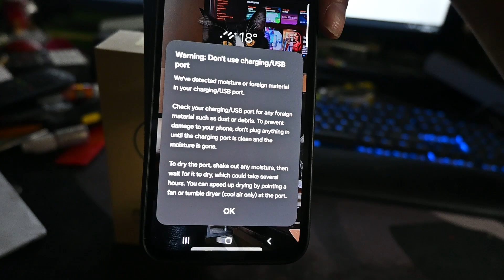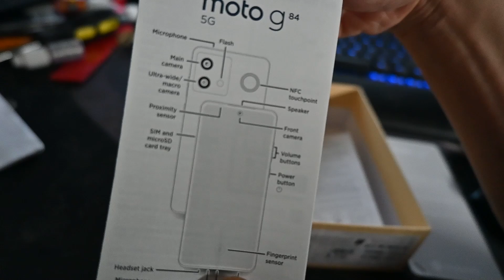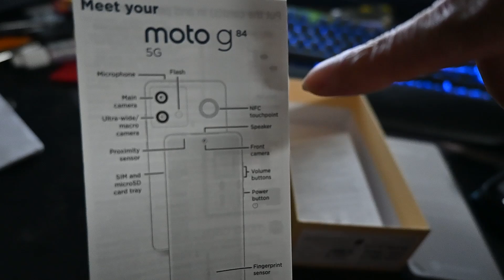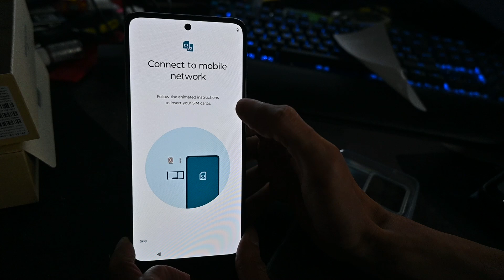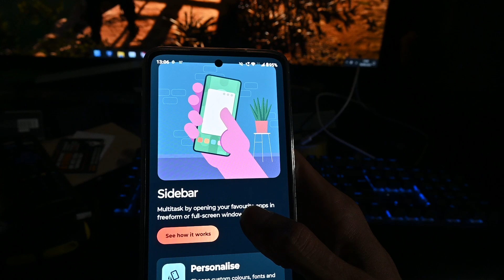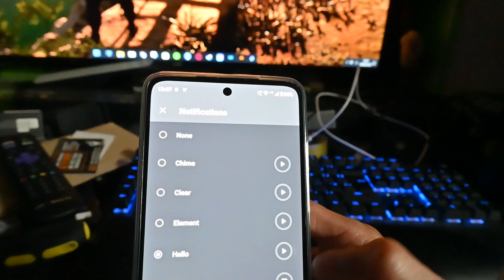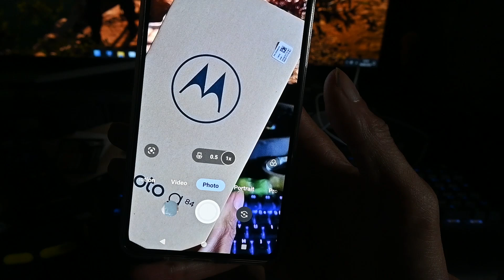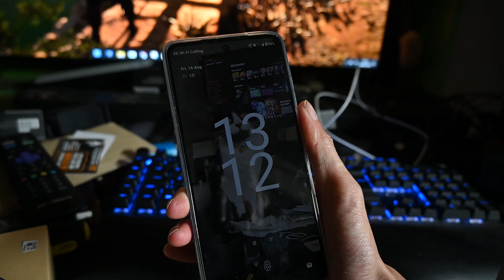DGC HARDWARE: Motorola G84 5G 256GB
Welcome to this video, I have just managed to purchase this Motorola G84 5G 256GB mobile/cell phone. Purchased for less than £200 ($258/234 Euros) to replace my Samsung A54 5G 128GB. I have purchased this via a local retailer.